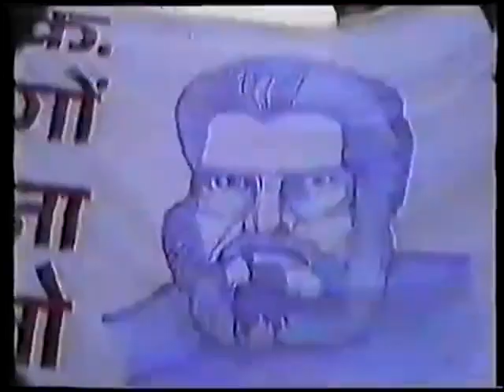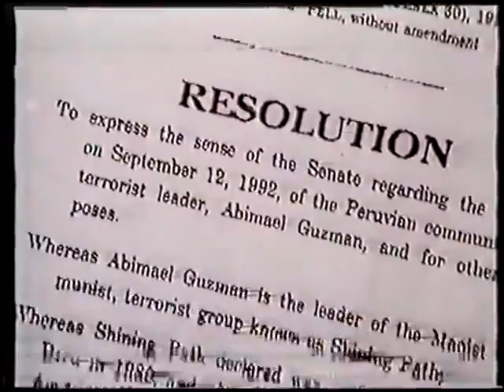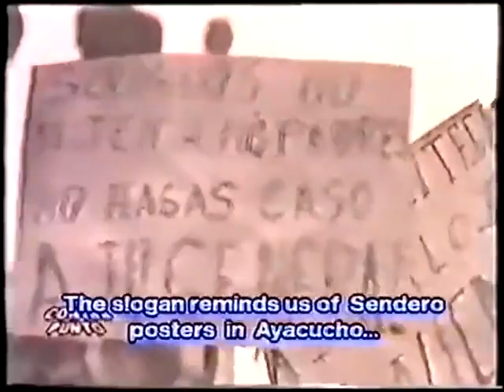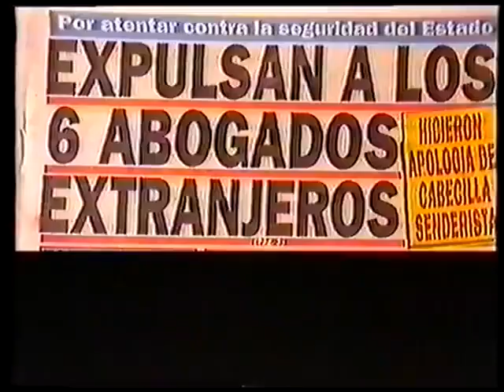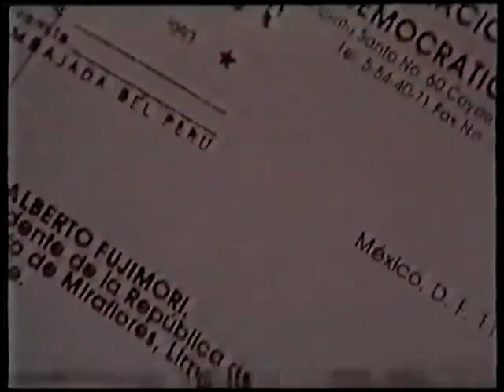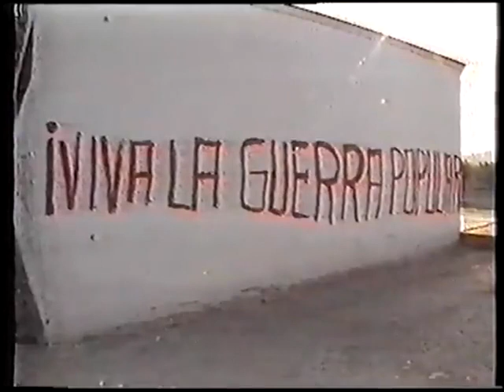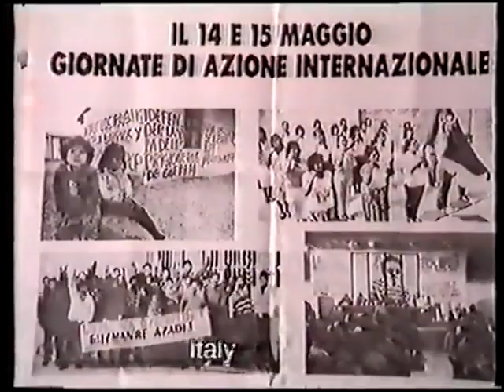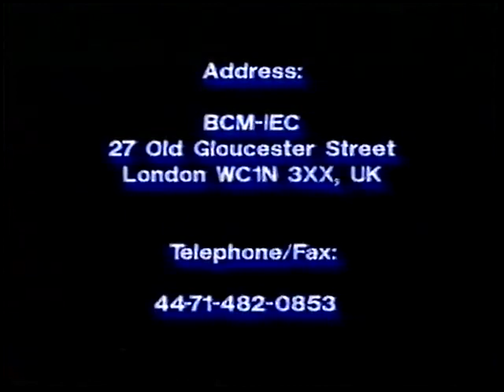DOCUMENTARY: You must tell the world [English]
Today we publish a video published in April 1994 by the "International Emergency Committee to Defend the Life of Dr. Abimael Guzmán", which was the broad democratic campaign to defend the life of Chairman Gonzalo, driven mainly by the Revolutionary Internationalist Movement.

This International Emergency Committee was liquidated for sabotage by the Committee of the RIM and mainly by the PCR of the United States. Respectively the Tape is from 1994. We publish the video to intensify the international campaign to defend the life and health of Chariman Gonzalo